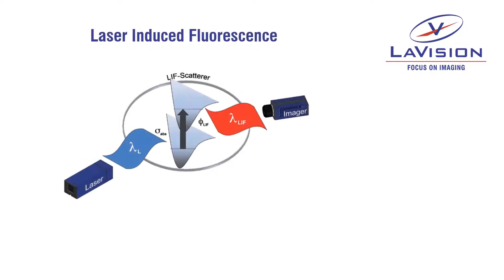LIF for Gas Thermometry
Do you know the secret behind efficient temperature mapping of flows using Laser induced Fluorescence (LIF)?
It’s all about attention to detail!

⭐ LaVision offers a 2-color ratiometric LIF to measure temperatures accurately, regardless of tracer density variations or laser intensity fluctuations.
⭐ The anisole seeding generator, developed with the expertise of Bronkhorst Deutschland Nord GmbH, provides precise and dynamic control of the tracer distribution in the thermal jet.
⭐ The used Anisole tracer generates higher LIF signal at much lower seeding density compared to traditional acetone tracers.
⭐ The DaVis LIF software package performs the multi-step processing sequence including background and white field correction, with a single click!